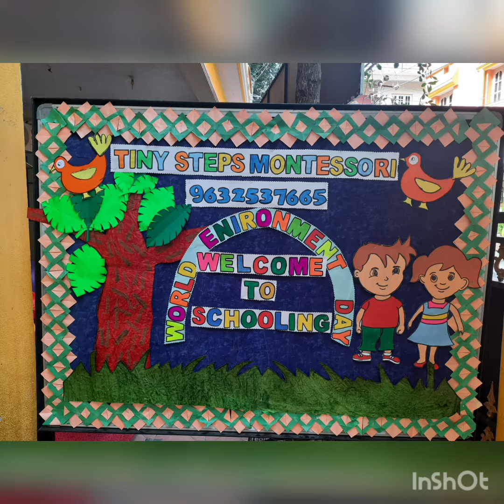TSM kiddos first day @ school by celebrating World 🌎 Environment Day 2021-23